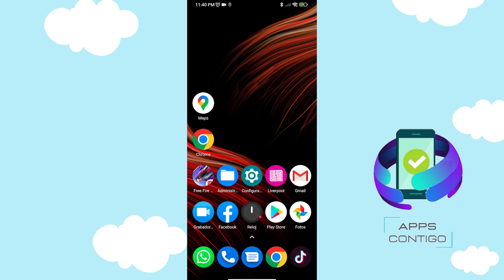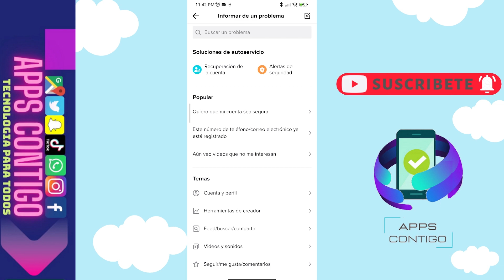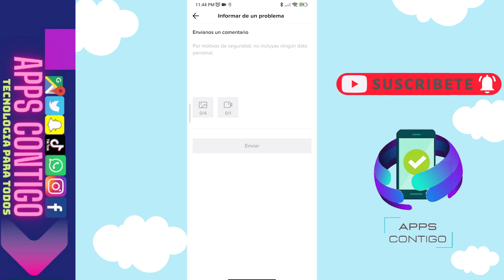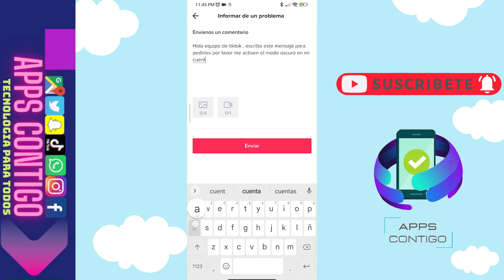😱😊COMO ACTIVAR EL MODO OSCURO EN TIK TOK 2022😉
😊Hola a todos el día de hoy les mostrare como podemos obtener el modo oscuro en TIk Tok , así si te agrada el modo oscuro de Facebook o WhatsApp pues el modo oscuro llego a Tiktok y es muy fácil obtenerlo solo deben seguir los pasos que les muestro a continuación y así podremos activar el modo oscuro , no olviden suscribirse darle like para mas contenido de WhatsApp